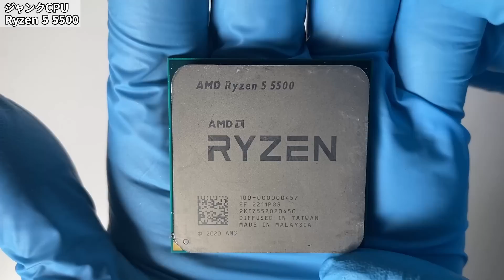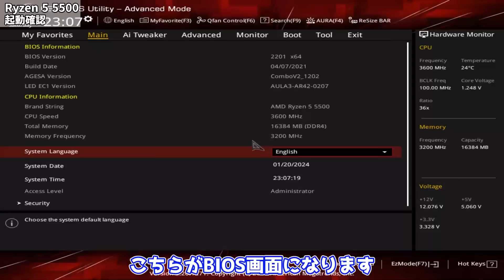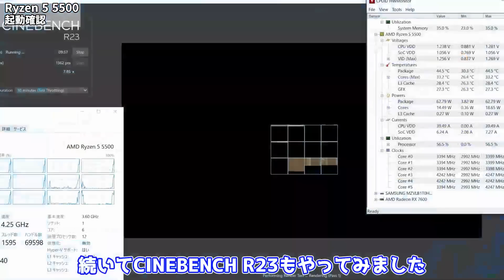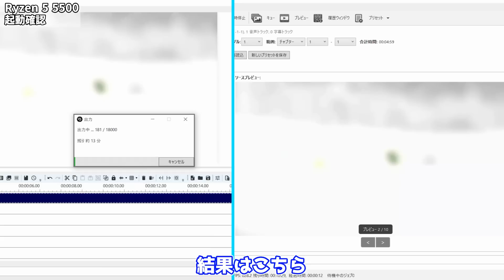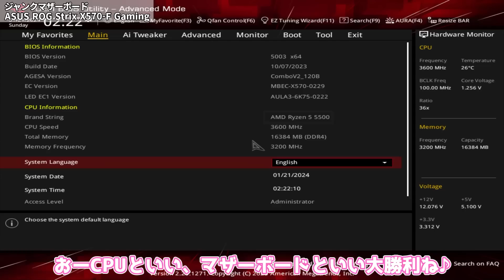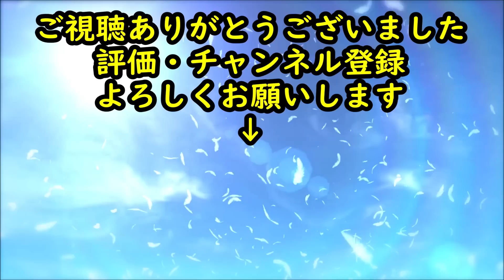【ジャンク】ハードオフで買ってきた3,300円のAMD Ryzen 5 5500は動くのか！？【自作PC】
今回はハードオフで買ってきたジャンクのAMD Ryzen 5 5500です！
果たして動くのか・・・？

AMD Ryzen 5 5500 ⇒

楽天市場 ⇒

楽天市場 ⇒

0:00 OP
0:44 ジャンクCPU
3:01 起動確認①
5:26 ジャンクマザーボード
7:42 起動確認②
9:55 ED